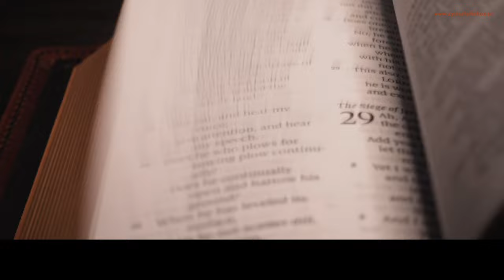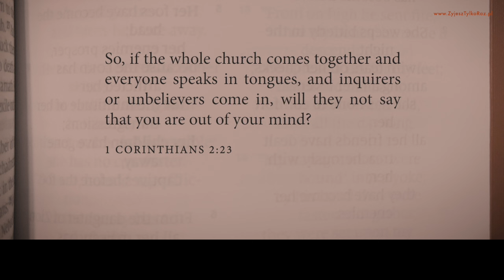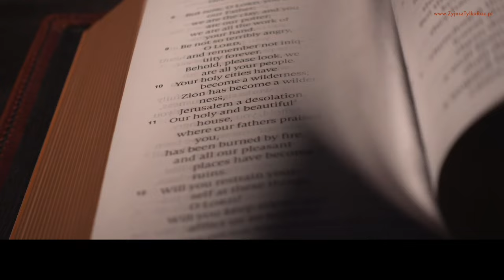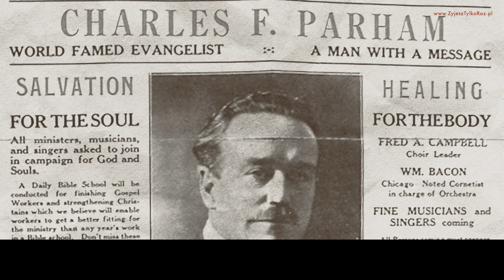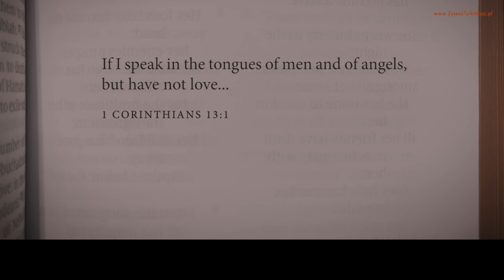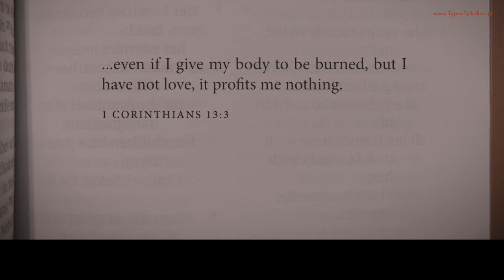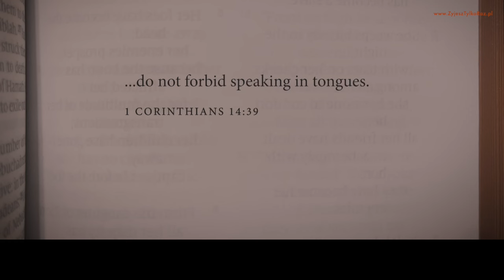Modlitwa na językach - dzisiejsze Glosolalia - część 3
Dziś film na bardzo ważny i mocno kontrowersyjny temat.
Zachęcam do zobaczenia i podzielenia się że znajomymi - to bardzo nam pomoże.

Messenger: m.me/ZyjeszTylko1